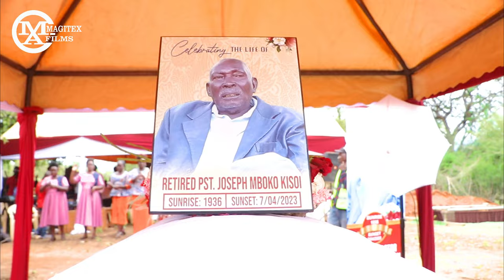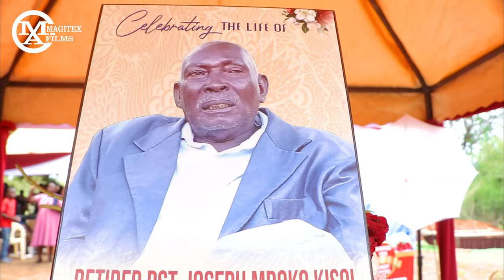RETIRED PST JOSEPH MBOKO KISOI BURIAL Trailer